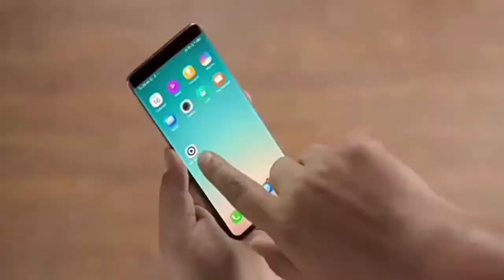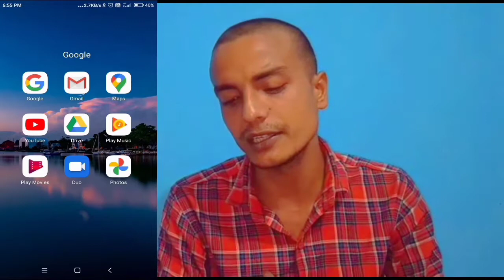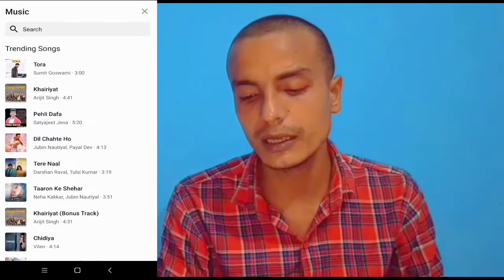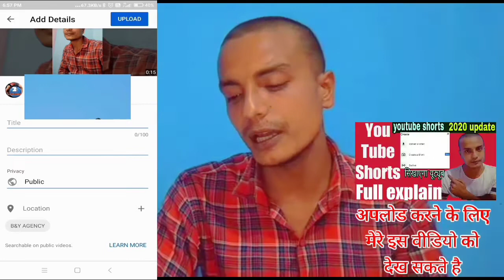Shorts video||Tik Tok jaisa video||MX Taka Tak video kaise banaye||टिक टोक कि तरह वीडियो बनाए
Shorts video||Tik Tok jaisa video||MX Taka Tak video kaise banaye||टिक टोक कि तरह वीडियो बनाए ,,mx taka tak। You tube shorts

Rvs 2 vlogs

doston aaj ke is video mein main bataya Hun ki MX takatak per aap video kaise banaye aur kaise create karke upload Karen ya FIR MX takatak application ko aap injoy kaise kar sakte hain usmein short video dekhkar ke episode video banake
ham chahe to apne pass private rakh sakte hain use share bhi kar sakte hain logon Tak agar ham chahe Apne monetize your decision kara karke paise earn bhi kar sakte hai  yah to aap short video  dekh dekh kar anand lena chahe to usmein ek se ek video aap ko dikhaya jaayenge

tik tok se bhi achcha application hai jiska Naam MX takatak hai yah Indian application a friend is main aap use kar sakte hain aur application ko load kar sakte hain uska link mein niche Diya hun jo ki aap load kar sakte hain vahan se yah to play store per bhi mil jaega aasani se👇👇👇👇👇👇👇👇
Application link mx taka tak

My channel link 👇👇👇👇👇👇
  please support 🙏

MX takatak application kya hai
MX takatak kahan ki company hai
Mx takatak per ham video kaise upload koren
MX takatak par video kaise upload kiya jata hai
YouTube short video kya hai
YouTube short launch in India
MX takatak launch in India
MX takatak aur short video kaise banate hain aur kaise uska Anand lete Hain
MX takatak Parham short video kaise create kare
MX takatak video
MX takatak application 2020
MX takatak Indian company application
MX takatak ke Malik kaun hai
MX takatak kahan ki company hai aur kis Desh ki hai
MX takatak par video kaise upload Karen aur video shot kaise dekhe aur kya uske fayde Hain
MX takatak video kaise banaye
MX takatak app
MX takatak se paise kaise kamaye
What is MX takatak
MX takatak par search kaise karen
MX takata par apna account kaise banaen
MS takatak per first video kaise upload
MX takatak tutorial video
MX takatak full information in Hindi
MX takatak by RVS 2 vlogs
MX takatak a promoter kaun hai

MX takatak song
MX takatak video
MX takatak short video

Disclimer 👇👇👇👇👇👇👇👇
criticism, coment news reporting, teching
permited by copyright statute that might otherwise infriniging non profit educational
and personal use tips the balance in fevar of fair. use all credit for copyright metarial
use. in video gose to respcted owner 🙏